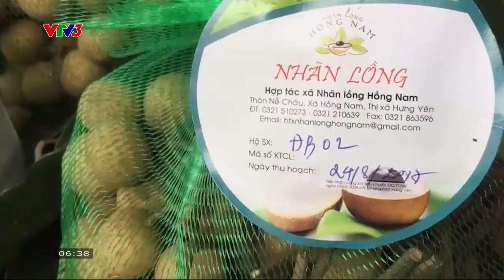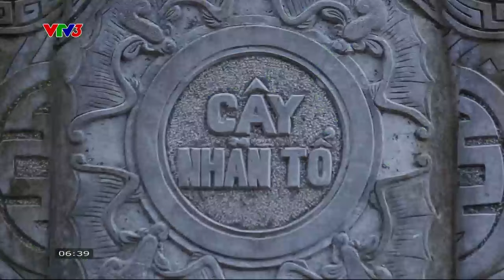Hiện thực hoá ước mơ đưa "Huyền thoại tiến vua" vươn ra thế giới I Cà phê sáng với VTV3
Người nông dân tại “vương quốc nhãn lồng” Hưng Yên có thể tự hào rằng thứ sản vật quý này không chỉ thơm ngon nức tiếng mà còn đáp ứng được các tiêu chuẩn khắt khe về an toàn thực phẩm, đem lại nguồn thu hàng nghìn tỷ đồng mỗi năm.

Xem thêm các chương trình đặc sắc của VTV3 tại:
Fanpage: